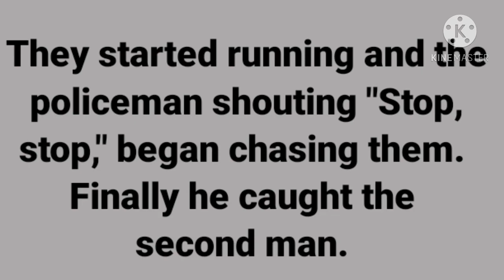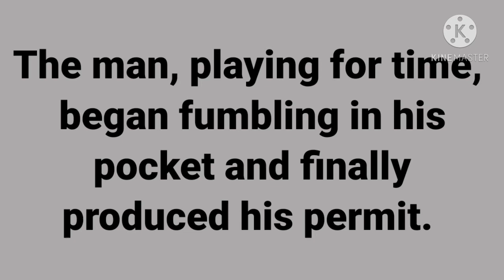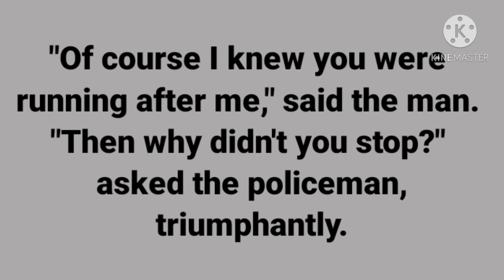THREE RUNNERS | Story | English Stories